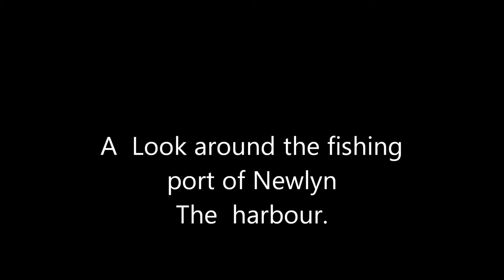The fishing port of Newlyn.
The  Harbour.